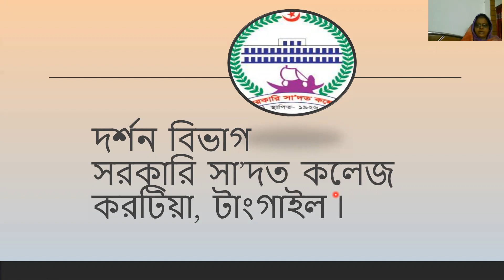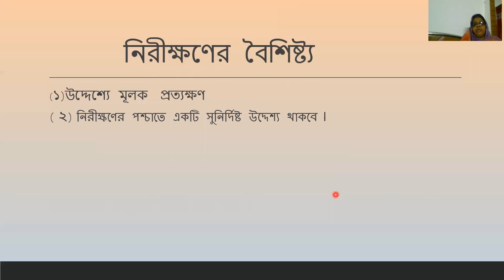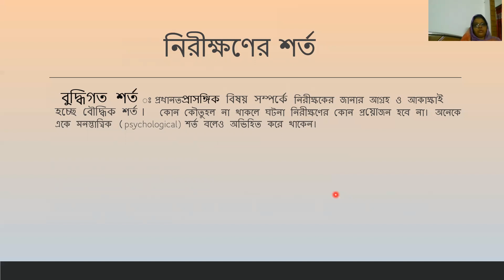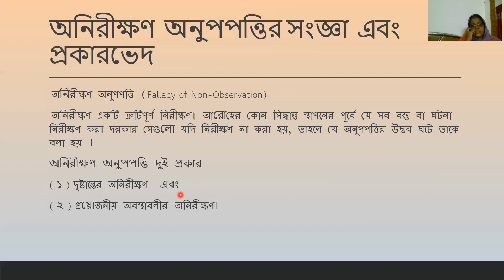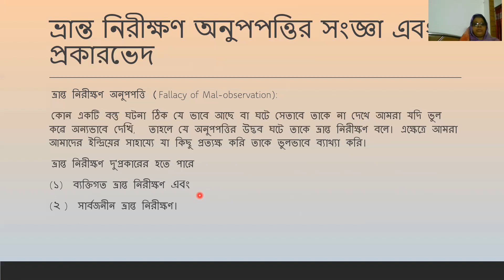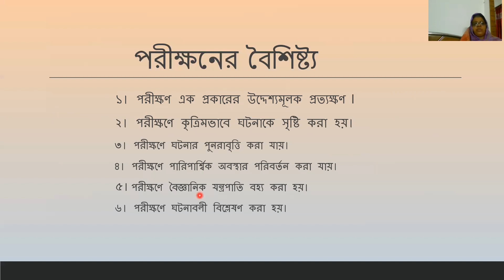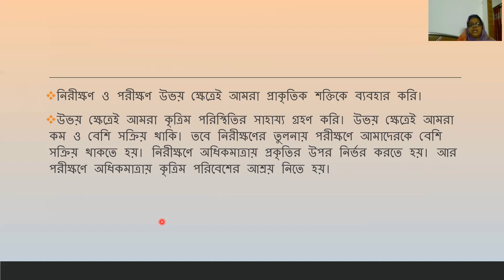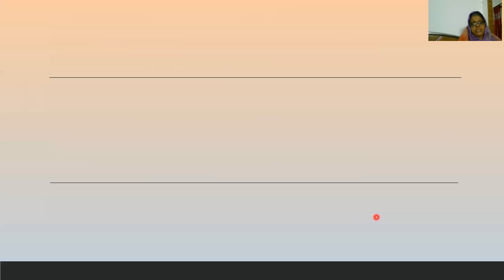traditional logic_2nd year_lecture 3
some information and pictures taken from internet for education purpose